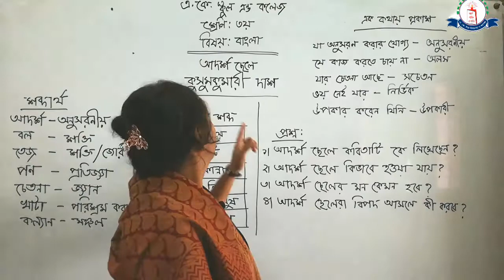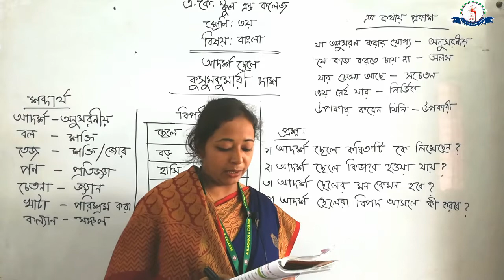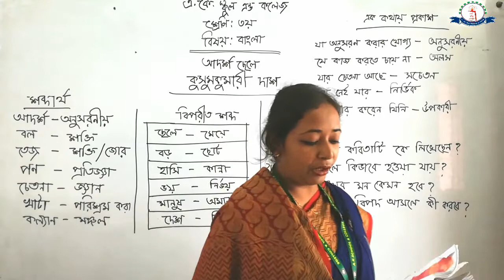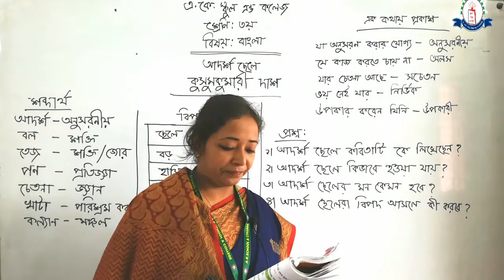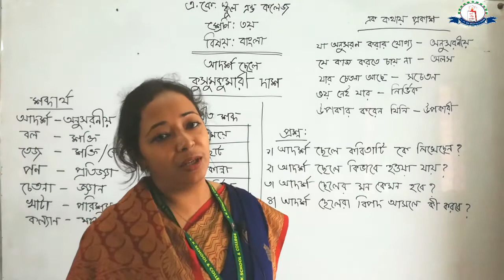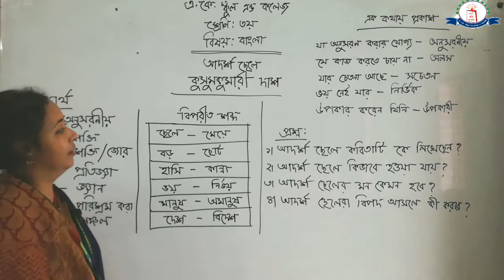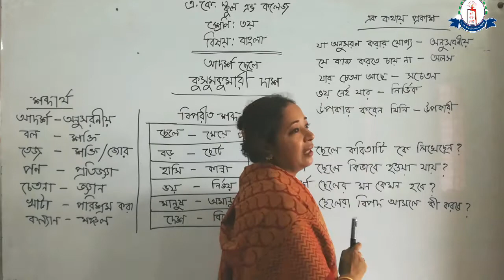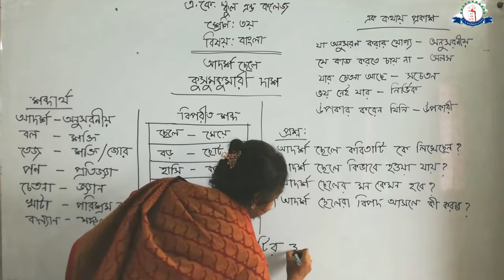Online Class A. K. School And College || Class-3 Bangla || Adrosho Sele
অদ্য ১৩/০৯/২০২০ তৃতীয় শ্রেণির বাংলা, অধ্যায়- আদর্শ ছেলে